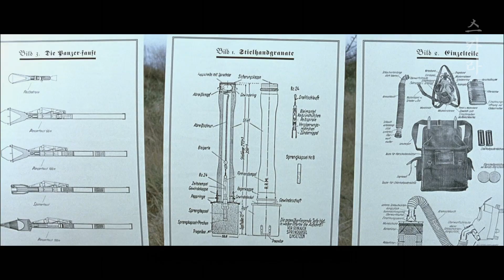나치독일판 '죽은 시인의 사회' 1부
영화 [ 나폴라 '2004' ] 국내 개봉 2013

감독 : 데니스 간젤

출연 : 막스 리멜트, 톰 쉴링, 요나스 예거메이어, 레온 A